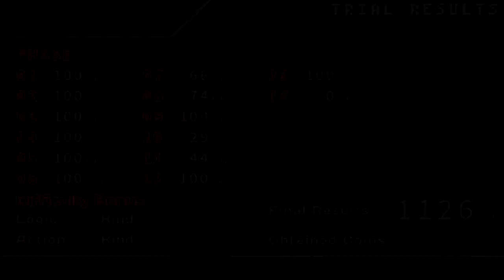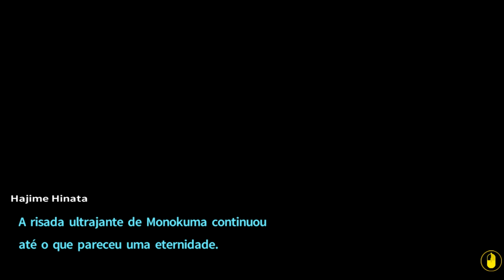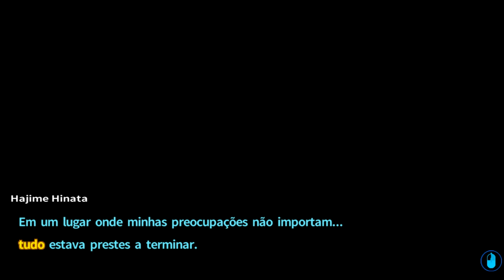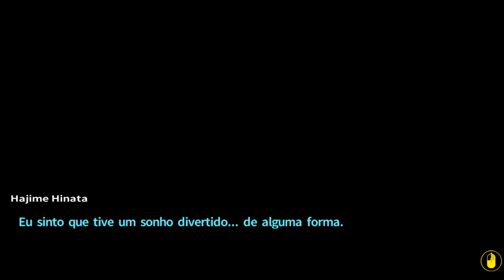Danganronpa 2 - Episódio 40: Game Over [Legendado PT-BR]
Nesse episódio de Danganronpa 2: Goodbye Despair...
Game Over.